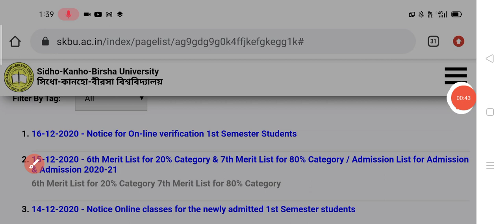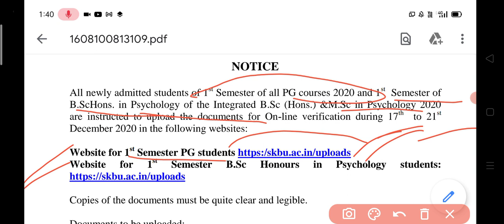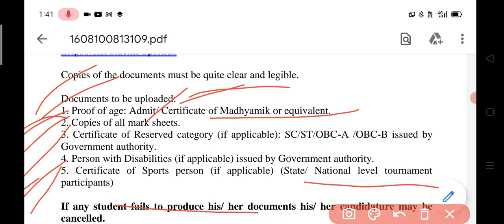Online Documents Verification PG & UG|| Sidho Kanho Birsha University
Online Verification PG & UG|| Sidho Kanho Birsha University